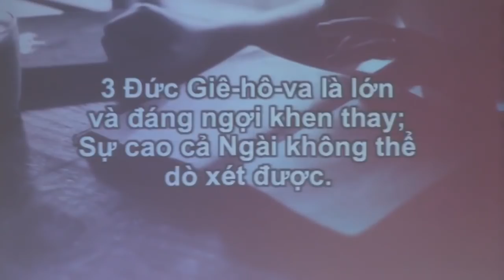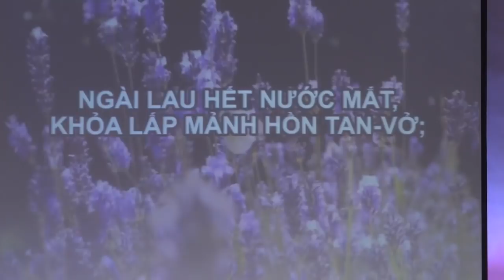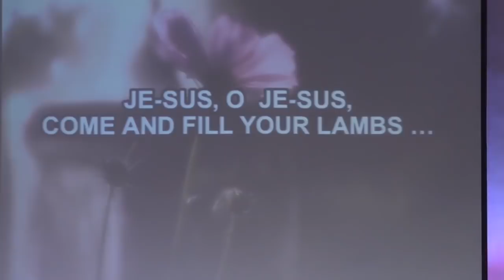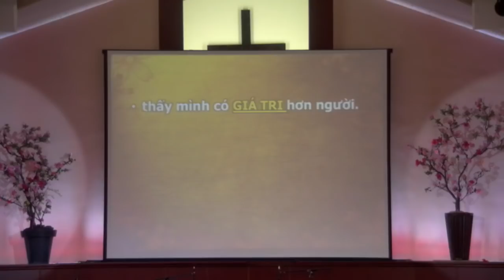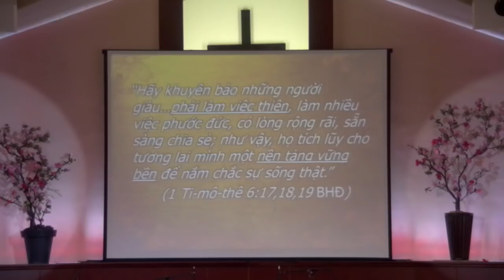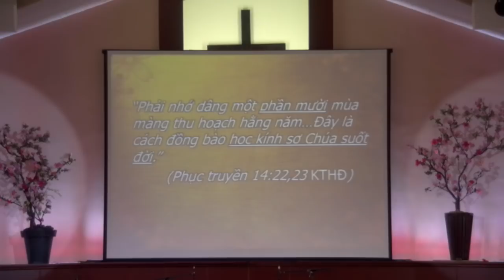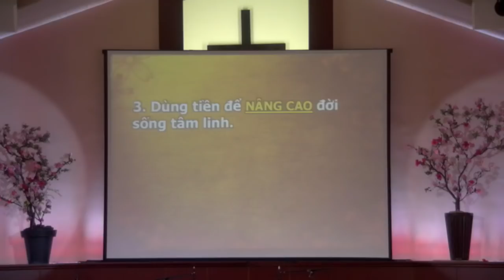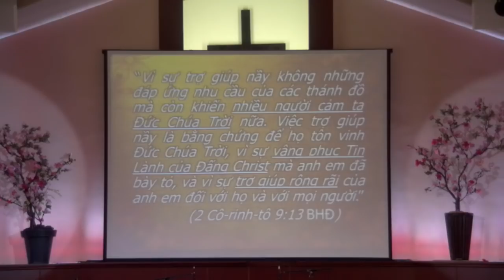ĐẦU TƯ VÀO NHỮNG GIÁ TRỊ THẬT. Mục sư Trần Thiện Đức. HT Tin Lành Orange.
Chương trình thờ phượng ngày 24 tháng 3, 2019.
I. TRÁNH XA ---CẠM BẪY—VỀ TIỀN CỦA.
II. ĐẦU TƯ TIỀN VÀO NHỮNG GIÁ TRỊ THẬT.
1. Dùng tiền để cho thấy lòng -- TÔN THỜ--- Đức Chúa Trời.
2. Dùng tiền để ---GÂY DỰNG--- tình thân trong gia đình Chúa.
3. Dùng tiền để --NÂNG CAO-- đời sống tâm linh.
4. Dùng tiền để --ĐẨY MẠNH-- việc truyền giáo.